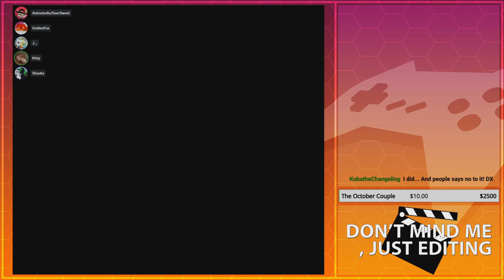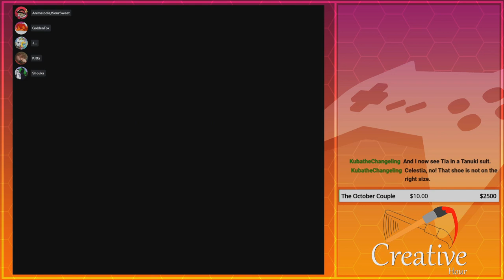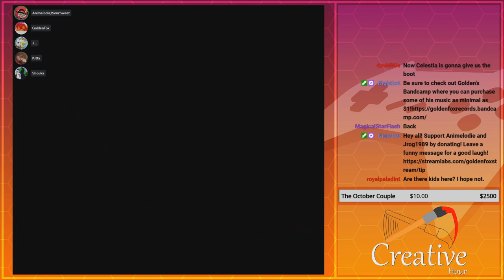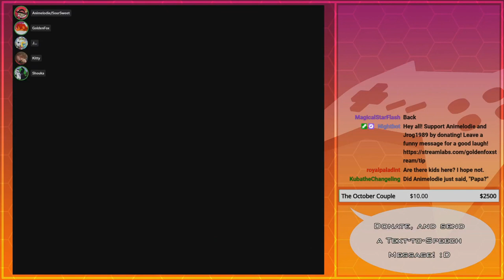Holiday Oopsies! | GoldenFox Plays My Little Pony All-Stars Pt. 11